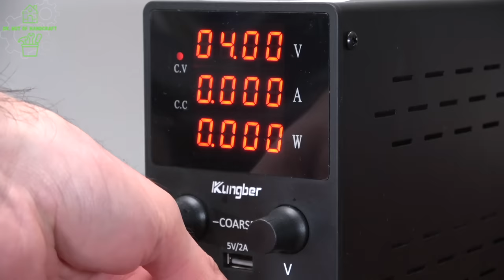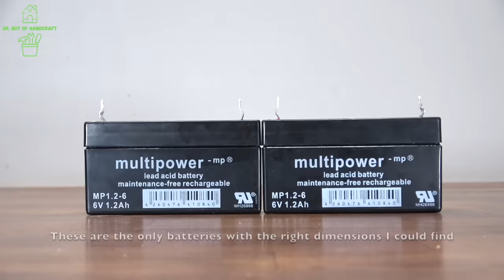Brass plating on a rare 1945 German Mining Lamp! (Full Restoration!) I Dr. Hut of Handcraft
In this video I restored an old german mining lamp which I bought online from a private person.
While doing some research I found out that it was made around 1945 by a company named 'Frivo'.

This project was really fun but also a lot of work. I had to do a lot of planning and also changing my plans a lot.
The brass plating on the small part was pretty straight forward, but it was much more difficult on the big part.
First I had to nickel plate because the copper electrolyte I used is very acidic (pH=1). The layer of nickel protects the steal from getting damaged by the acidic solution.
For this way of brass plating it is very important that the thickness of the last plating layer (in my case zinc) is as uniformly as possible. Otherwise some spots would become brass before others and while heating up more to get the non brass areas to become brass it would destroy the other spots where brass has already formed.
Also it is very important that you have as less bubbles forming on the plated parts while copper and zinc plating as possible, since that would cause the layers to be not as uniformly as you want them to be.
Btw: theoretically it would be possible to first zinc plate and then copper plate. That way you would not need to nickel plate before. But for that order you would need basic copper electrolyte which doesn't harm the zinc (the acidic copper electrolyte would pretty much destroy the zinc). Since I had the acidic electrolyte I just did it the way I did in the video.

About the battery:
The original battery, which probably was a Nickel Cadmium battery, isn't sold anymore. So I had to find a 6V battery that would fit inside and also fill out the inside of the lamp. The batteries I used were the only ones that I could fit in due to the size. But since they are very thin I put two of them behind each other and connected them with the little board I made. That way the two batteries fill out the space and don't wobble around while moving the lamp.
I put them in parallel so I have 6V output.
Fyi: Putting them in series would've given me a 12V output.

The work on the project took about 70 hours (inclusive filming) plus about 45 hours of editing 250GB of video material.

I hope you will have some fun watching the video! If you have any further questions on the process, tools, material, nickel-, copper-, zinc plating or else write a comment, I will try my best to answer your questions.

I am experienced in handling the used substances and I advise everyone who is not a trained professional not to imitate the experiments I show you.
For experiments which could cause potential danger I will not tell you which chemicals I am using to prevent imitating. Those who know what is happening, know the chemicals anyway and probably are trained professionals. :)
Also work on electronics shall only be done by certified professionals.
I am not responsible for personal injury or property damage if any actions shown in the video will be imitated.